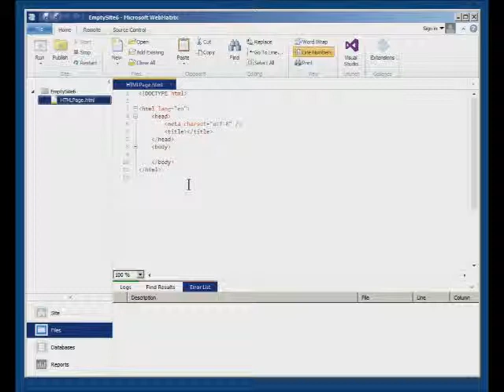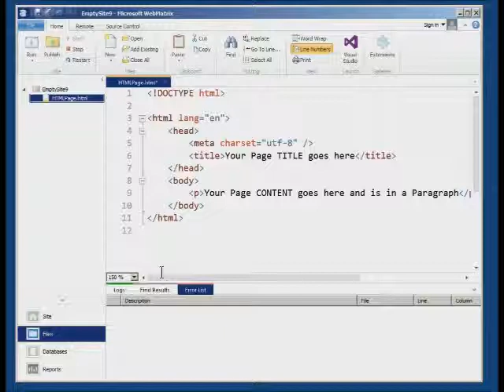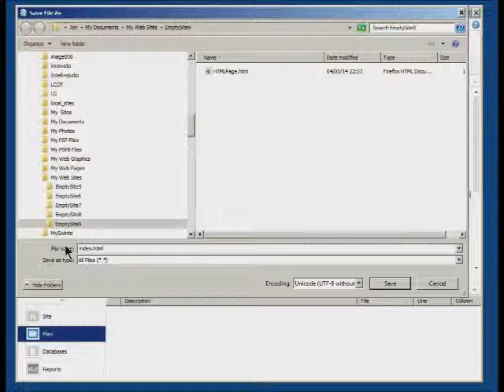Make a Web Page with Microsoft WebMatrix HTML Tutorial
Make a web page with Microsoft WebMatrix & learn HTML